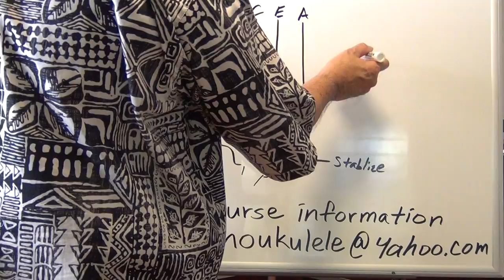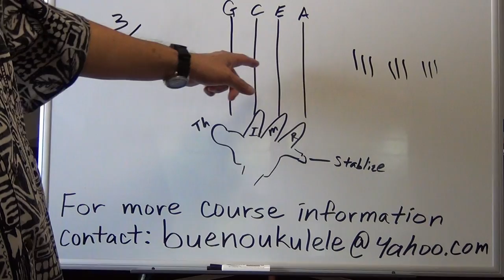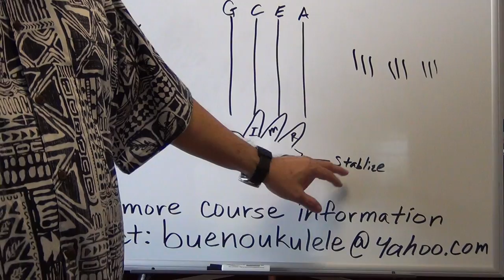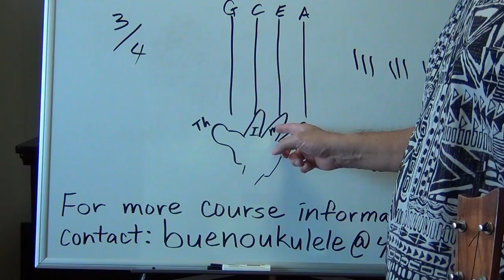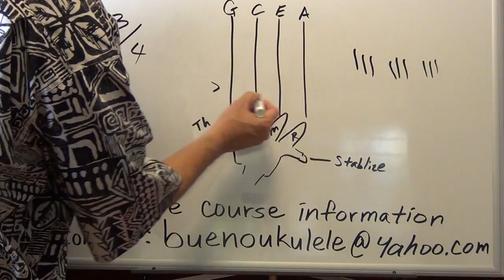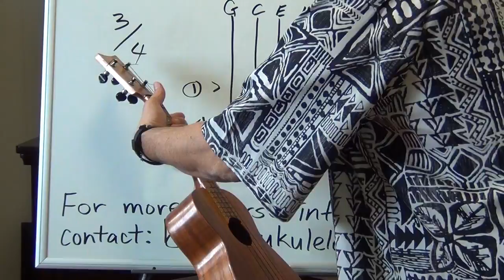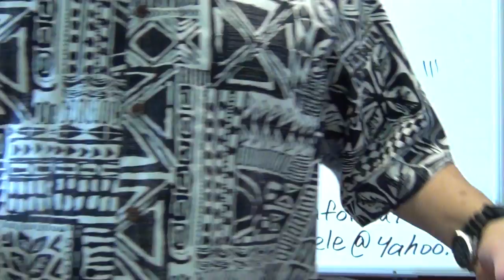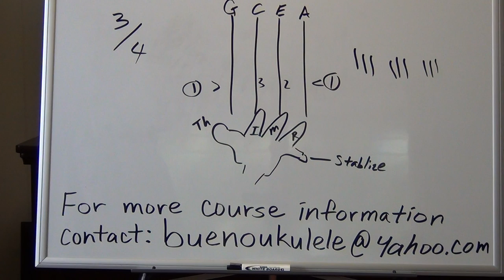Three 4 time pick practice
This is a beginning online ukulele course which is the same as the in-person ukulele class here in Hawaii. These lessons were intended for students that were unable to take the course in-person. You do not need any prior music experience to take this beginning ukulele course. However, all those interested in more course information or how to to enroll in various course levels (Beginning to Advanced) may inquire at